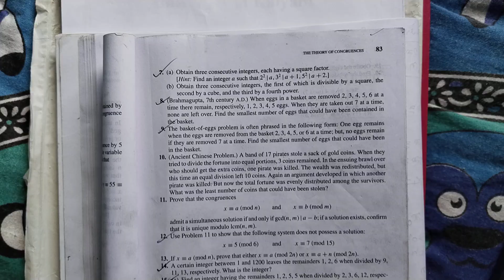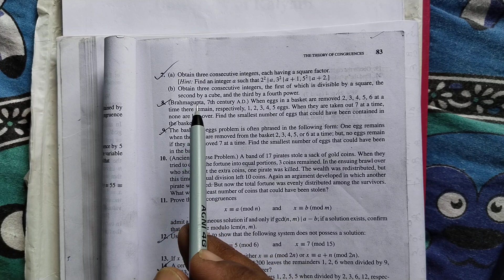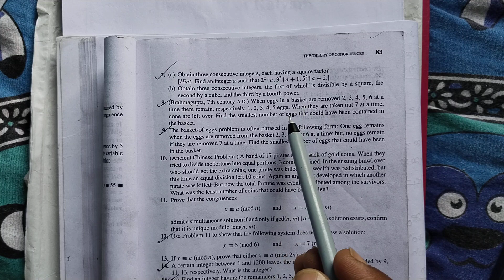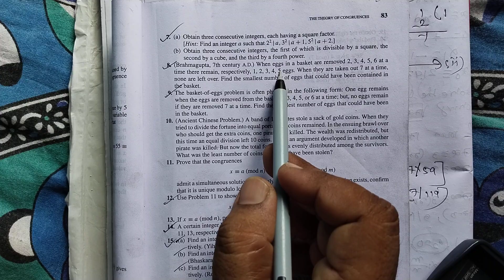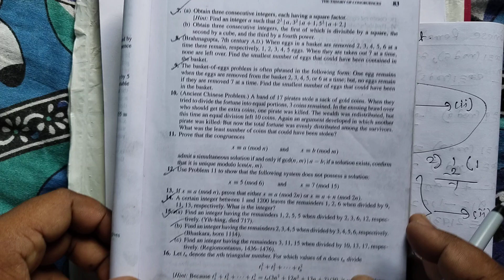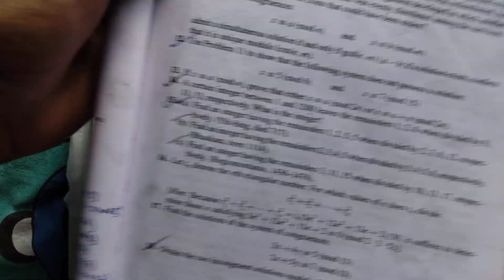6.b) Number theory:- Chinese Remainder Theorem (extra problems) mathematics hons in bengli